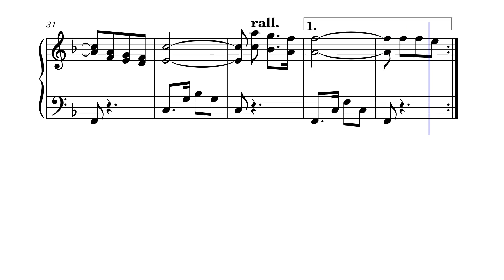O Sole Mio en Fa M (Sheet music - Partition)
'O sole mio (mon soleil, en napolitain) est une chanson d'amour napolitaine de 1898, composée par les napolitains Eduardo di Capua et Alfredo Mazzucchi (it) en 1898, avec des paroles de Giovanni Capurro. Elle est enregistrée pour la première fois par le ténor italien Giuseppe Anselmi (en) en 1907, et devient une des chansons italiennes et napolitaines emblématiques les plus célèbres du monde avec ses reprises par le ténor Enrico Caruso en 1916, Mario Lanza pour le film Le Grand Caruso de 1951, ou encore Elvis Presley avec sa version It's Now or Never (C'est maintenant ou jamais) de 1960.